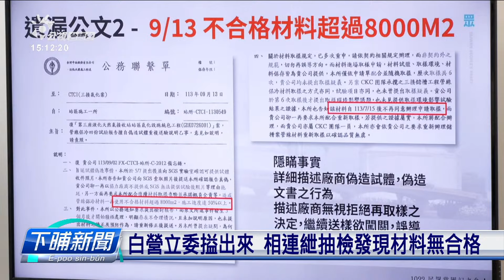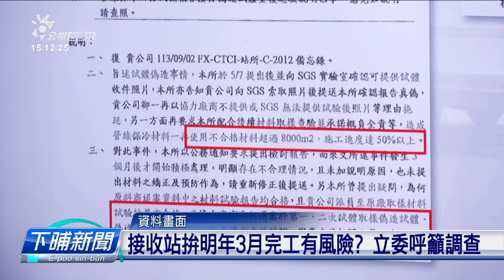中油第三天然氣接收站 民眾黨搤出報告造假 | 公視台語台 | 20241022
民眾黨開記者會，指控中油當咧起的第三天然氣接收站，管線保冷的指數無合格，連廠商報告嘛造假。民眾黨立委呼籲中油的包商，全部換做合格的材料後才會當驗收，若無會造成工安的風險。

四節新聞 ：　逐工（每天）09:00 / 12:00 / 15:00（拜一至拜五） / 19:00